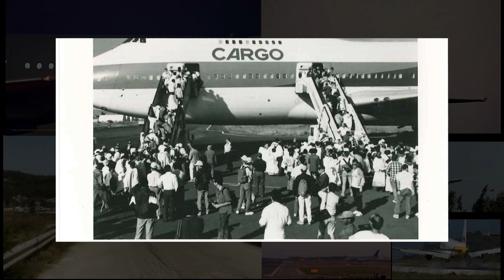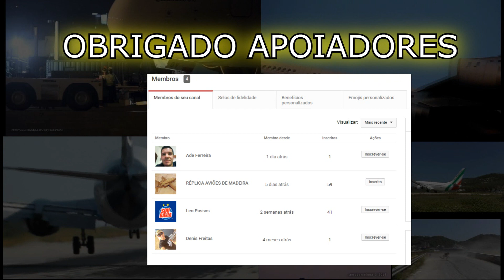O VOO MAIS LOTADO DA HISTÓRIA + AZUL NA POLÔNIA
Olá amigos, no vídeo de hoje relembramos uma história e tanto, relembramos o voo mais lotado na operação salomão e mais lotado de todos os tempos!